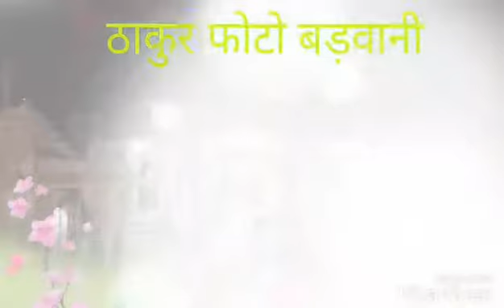Shree Sawariya Seth Mandir Barwani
Thakur photo barwani